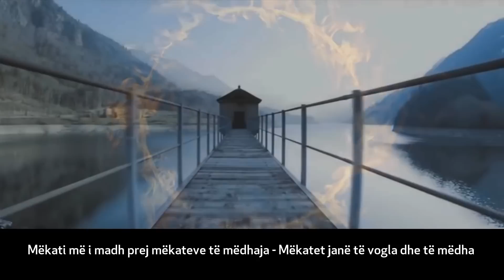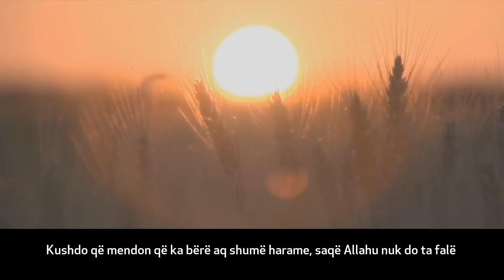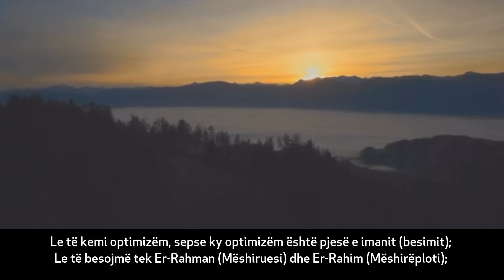Me humbjen e shpresës ofendove Allahun! - Yasir Qadhi